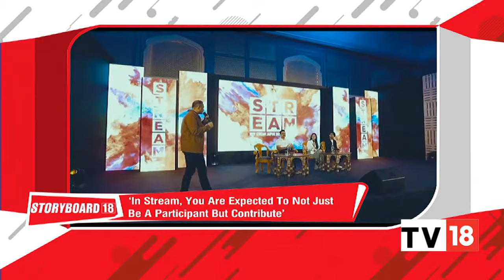In The Spotlight: India Business Plans Of EssenceMediacom & WPP India's 2023 Outlook | CNBC-TV18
In today's episode of Storyboard18, the focus is on the growth strategy of EssenceMediacom to become the world's largest media player and WPP India's business outlook. Listen in.

n18oc_business